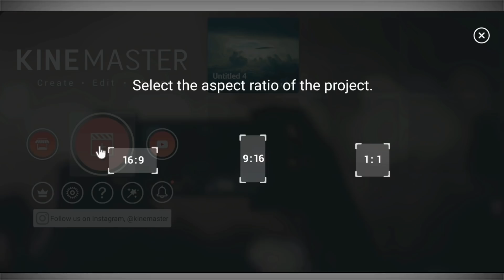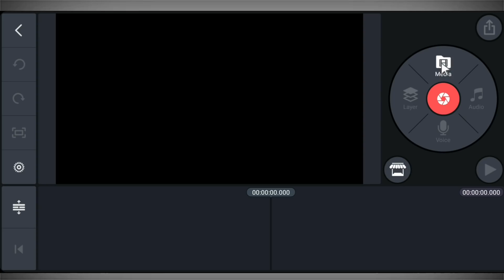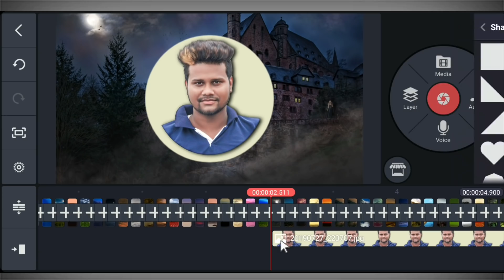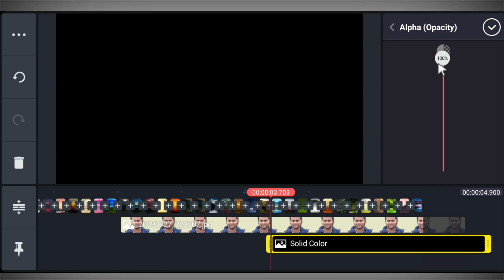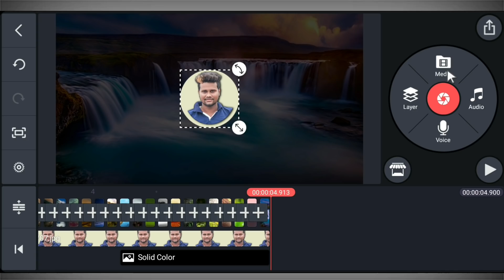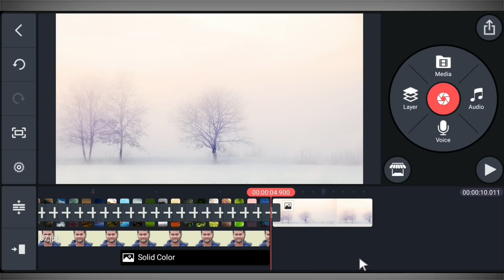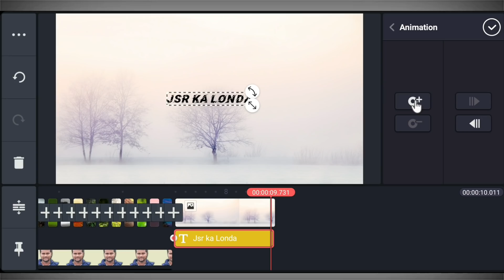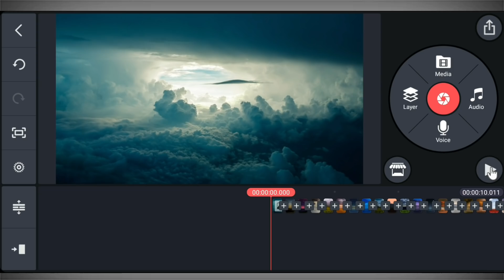How To Make a Professional Intro in Kinemaster || Hindi || Tutorial Intro DENY KING di Kinemaster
How To Make a professional Intro in Kinemaster || Hindi || Tutorial Intro DENY KING di Kinemaste

Dosto maine is video main bataya hai ki kis tarah se aap kinemaster ki help se YouTube video ke liye intro bana shakte hai ummid karta hon ki aap ko ye video pasand aayega.

MY GEARS:

1. How to Make a Professional Intro in Kinemaster
2. How to make a Professional intro in youtube videos
3. Youtube video ke liye intro kaise banaye
4. Youtube video intro